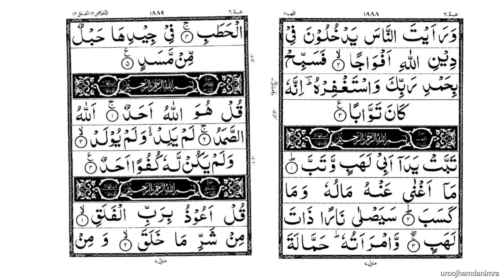112 al ikhlaas purity of faith 1-4